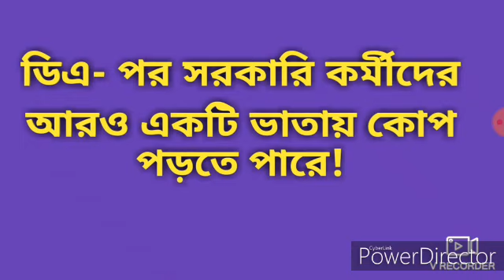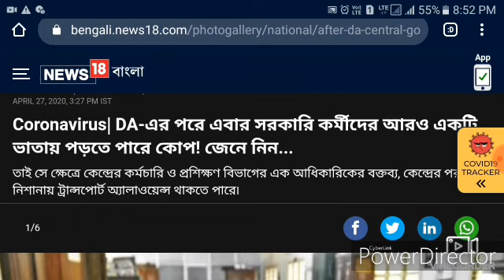Latest update for government employees.